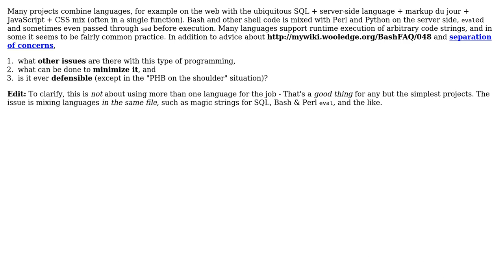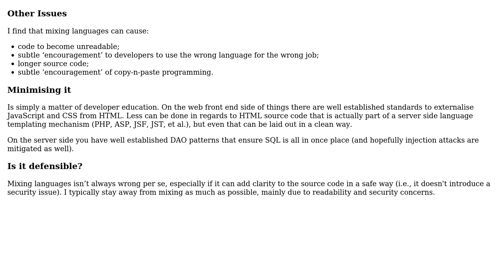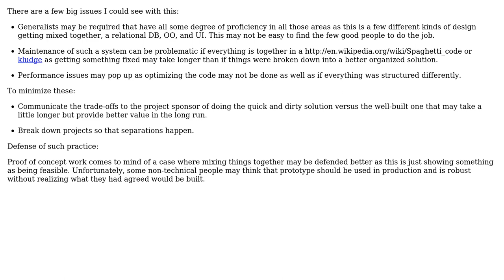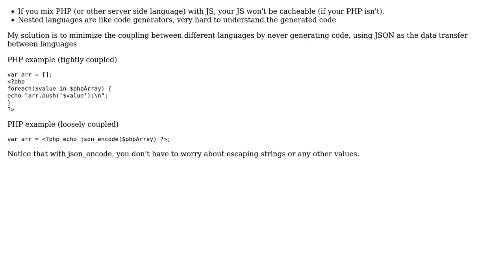Software Engineering: Nested languages code smell (5 Solutions!!)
Software Engineering: Nested languages code smell

With thanks & praise to God, and with thanks to the many people who have made this project possible! | Content (except music & images) licensed under CC BY-SA | Music | Images & others | With thanks to user Zhehao Mao user user16764 user TRiG user Martijn Verburg user l0b0 user KeithS user Juan Mendes user JB King and the Stack Exchange Network Trademarks are property of their respective owners. You are responsible for your own actions.